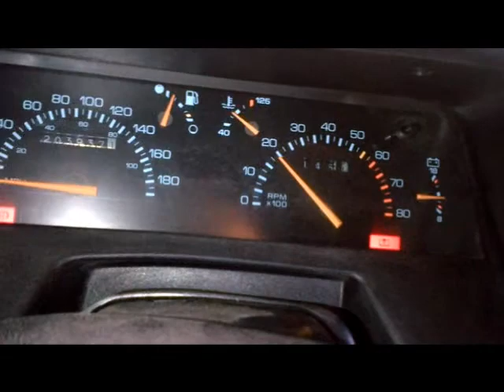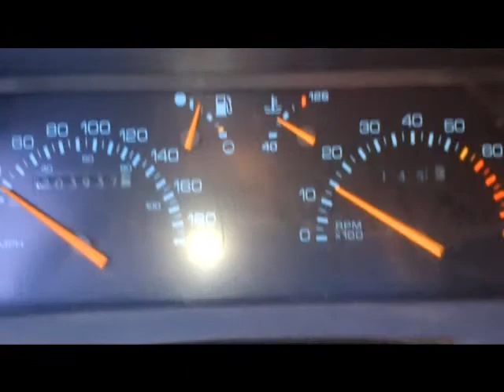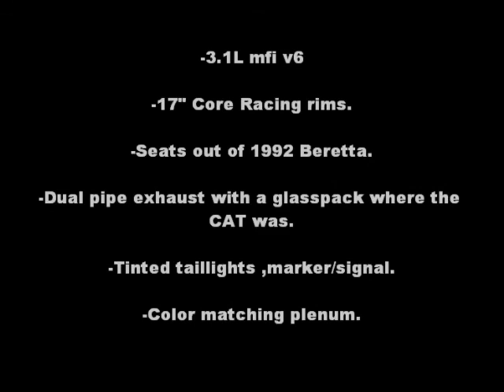My 1990 Chevy Beretta GT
over view of the car